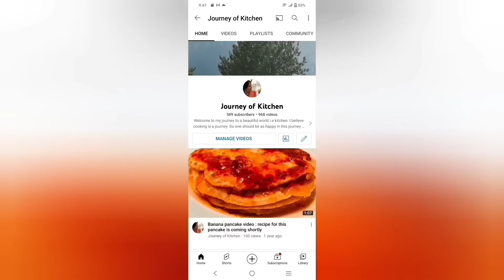Best Brinjal recipe ever